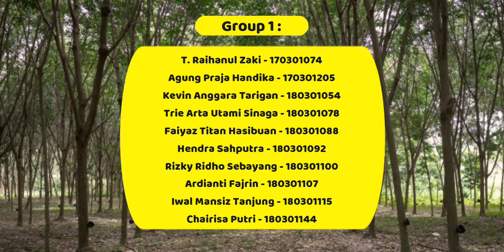Pemeliharaan TBM (Tanaman Belum Menghasilkan) Karet (Hevea brasiliensis)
Kelompok 1 :
1. T. Raihanul Zaki 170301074
2. Agung Praja Handika 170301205
3. Kevin Anggara Tarigan 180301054
4. Trie Arta Utami Sinaga 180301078
5. Faiyaz Titan Hasibuan 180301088
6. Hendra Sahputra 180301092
7. Rizky Ridho Sebayang 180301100
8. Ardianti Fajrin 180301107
9. Iwal Mansiz Tanjung 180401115
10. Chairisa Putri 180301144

Kelas : Agronomi 1 2018
Dosen : Dr. Ir. Charloq, M.P.
Praktikum Perkebunan B : Karet dan Kelapa
Program Studi Agroteknologi
Fakultas Pertanian